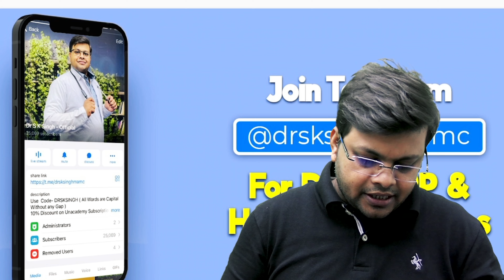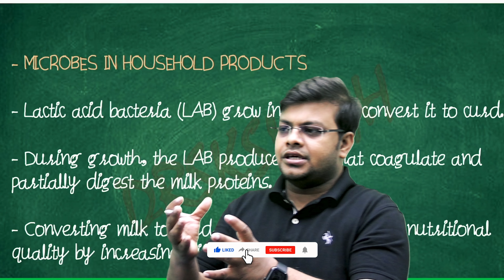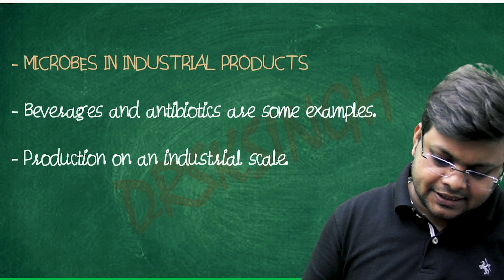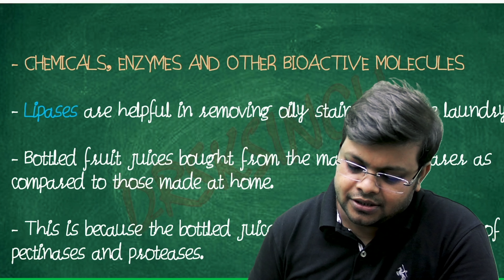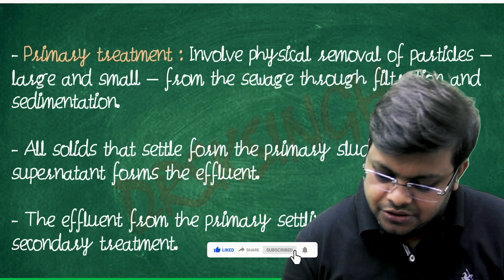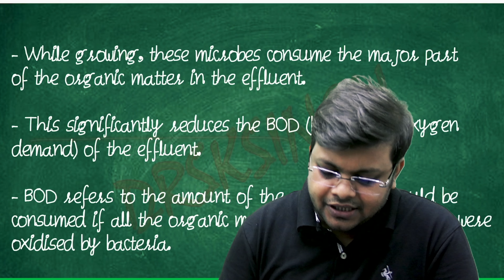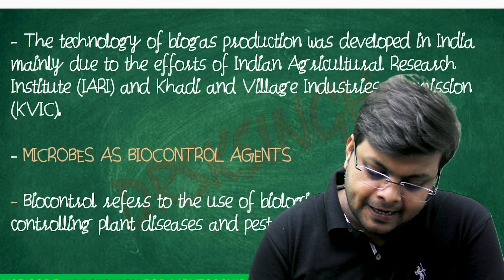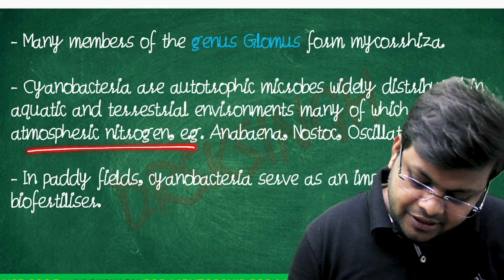One Chapter in Just 15 Minutes | Microbes in Human Welfare | NEET2023 | DRSKSINGH